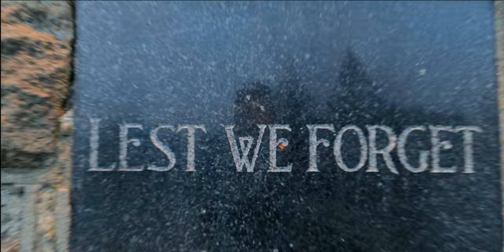The mountain rock of Summner Beach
Sumner Beach Christchurch New Zealand

Close to the township of Sumner this Christchurch beach continues onto Scarborough beach by a 1.25 km promenade starting at Cave Rock. Sumner Beach also has the nearby outlet of the Avon Heathcote Estuary. Note although it is possible to reach the South Shore side of the outlet from Sumner Beach hidden strong rips and undertows at the mouth can be a danger to swimmers.